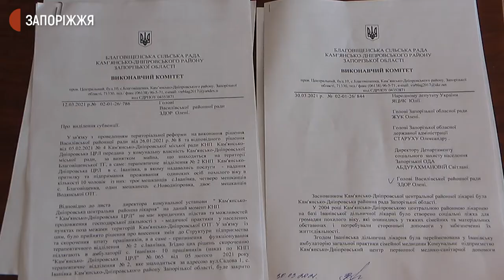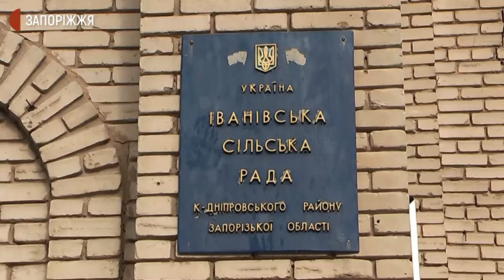На Запоріжжі розформували терапевтичне відділення центральної районної лікарні | Новини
Терапевтичне відділення №2 Кам’янко-Дніпровської центральної районної лікарні розформували. Медичний персонал скоротили, а 6 важкохворих літніх людей, які там постійно проживали й лікувались, перевезли до психоневрологічного інтернату у Таврійську громаду Запорізької області. Як це було - бачили журналісти Суспільного.